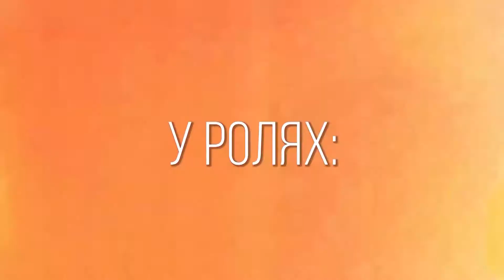145 Кіноманія. Темний лицар